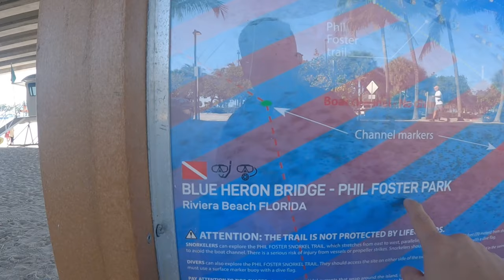Phil Foster Park | Blue Heron Bridge | Snorkeling | Drone Video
This snorkel trail located at Phil Foster Park has some beautiful landmarks and sea life to see. This is one of our favorite go to snorkel spots in Riviera Beach, FL. The visibility wasn't too good only because we didn't go one hour before high tide but we still had a great time. A day in the water, is a great day regardless!

☀️ HELPFUL R E S O U R C E S
🛸 DRONE Footage - DJI Mini 2 / amzn.to/34UzqDH
🎥 GoPro Footage - Go Pro Hero 9 /